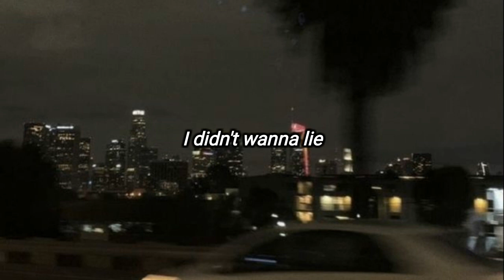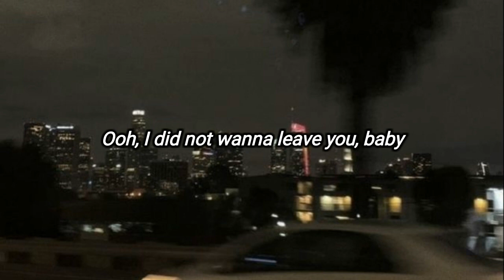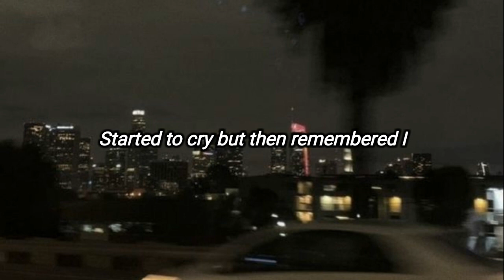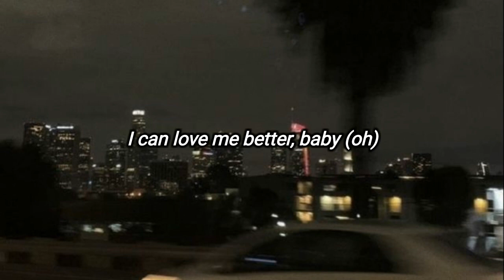Flowers - Miley Cyrus (Lyrics)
Thanks for whatch

Letra / Lyrics

Oh, I
I